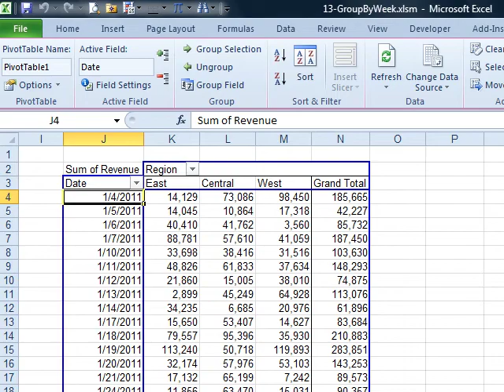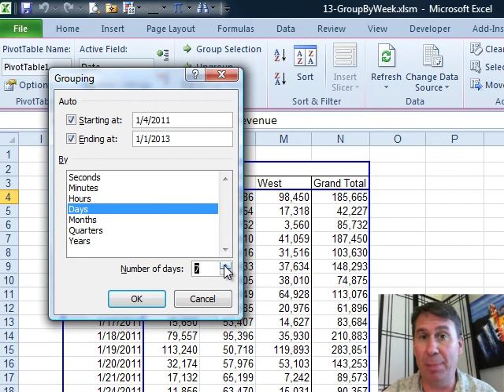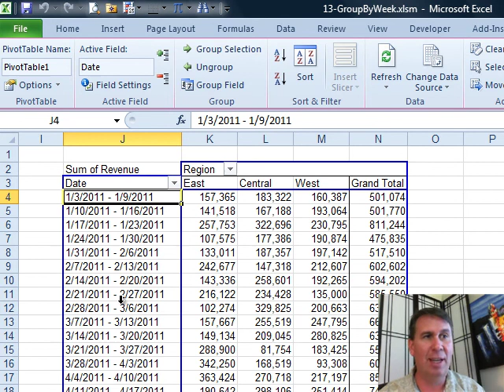Excel VBA 13 - Group by Week in an Excel Pivot Table using VBA - Episode 1211.213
Microsoft Excel Tutorial: Use VBA to group a pivot table date field up by weeks

Welcome back to the MrExcel netcast! In this episode, we will be diving into Chapter 13 of our VBA book, which is all about PivotTables. As many of you know, PivotTables are one of my favorite features in Excel and I especially love using them in VBA. Today, we will be focusing on a specific example where we need to group daily dates into weekly periods.

Now, this example is a bit unique because we have to let the PivotTable draw before we can make any changes. Typically, we make all the changes and then refresh the PivotTable, but when grouping daily dates, we need to let the PivotTable draw first. To do this, we can select either the heading or the first date field. From there, we will use the Grouping button and choose the option to group by days. Then, we can use the spin button to roll the dates up to seven-day periods.

But what if we want to automate this process using VBA? Well, that's where things get a bit more interesting. In the code, we will first check the first date and then use the group method to group the dates into weekly periods. However, the tricky part is that we need to pass a series of 'false' and 'true' values in a specific order to the periods field. This order is seconds, minutes, hours, days, months, quarters, and years. In our case, we will only use 'true' for days and then specify the start date as a Monday to ensure consistency.

Once we run the code, we can see that the PivotTable has been updated to show weekly dates instead of daily dates. This is a great trick for those who work in payroll, manufacturing, or any other field where weekly grouping is necessary. So next time you need to group daily dates into weekly periods, remember to choose only days from the Grouping button and use VBA to automate the process.

Thank you for tuning in to this episode of the MrExcel netcast.

Table of Contents:
(00:00) VBA Group by Week
(00:10) PivotTables and grouping daily dates to weeks
(00:22) Choosing only days for grouping
(00:32) Explanation of macro and sequence of ‘false(s)’ and ‘trues’
(01:00) Using spin button to roll up to seven-day periods
(01:10) Overview of macro and code
(01:20) Checking first date and using group method
(01:35) Explanation of periods field and passing ‘false(s)’ and ‘trues’
(01:53) Enabling ‘By’ argument and rolling up to seven-day periods
(02:10) Comparing initial and final PivotTable
(02:36) Clicking Like really helps the algorithm

This video answers these common search terms:
Daily dates
Excel VBA Chapter 13
Group by Week
Grouping dialog
Manufacturing plant
Payroll
PivotTables
Roll up data
VBA
Weekly dates